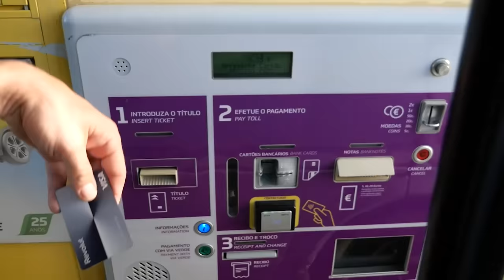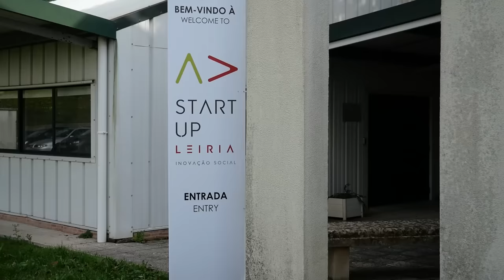Decyzja zapadła! KUPUJEMY 7500m2 w Portugalii 🌎🏡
Przyszedł moment decyzji - z pośród około 40 działek wybraliśmy tą która spełnia nasze oczekiwania. Zdecydowaliśmy się złożyć ofertę kupna działki z ruiną. Działka ma 7500m2 z czego 270m2 to działka budowlana, pozostałość to grunt rolny. Na działce znajduje się niewielki dom o powierzchni 100m2 nadający się do wyburzenia. Kupując działkę z ruiną zaoszczędzimy około rok oczekiwania na pozwolenie na budowę oraz bardzo dużo pieniędzy. Działka jest już uzbrojona, ma przyłącz prądu, wody i kanalizacji. Co powstanie na miejscu ruiny jeszcze nie wiemy. Zastanawiamy się nad domem modułowym, może postawimy tam dom z kontenera - sami nie wiemy. Czas pokaże, tymczasem zapraszamy na prezentację działki.

🚐 Chcesz zacząć budowę swojego vana lub planujesz dalszą podróż swoim kamperem? Sprawdź nasz bestsellerowy Poradnik Podróży Samochodowych i Vanlife’u napisany razem z Busem Przez Świat

Rozdziały:
00:00 Co w dzisiejszym odcinku
00:36 Jedziemy na spotkanie z agentem nieruchomości
02:11 Agent nieruchomości pokazuje nam działkę i jej granice
03:30 Jak wygląda proces zakupu nieruchomości w Portugalii ?
05:03 Plany na przyszłość - co zrobimy na działce po zakupie ?
08:21 Nagrywamy relację na Instagram
09:38 Dzień 2: Dostaliśmy mapy od agentki i okazało się, ze nas okłamała
10:08 Aktualne granice działki
13:54 Dzień 3: Kasia pokazuje jak wygląda nasz zwykły dzień życia na wsi
15:29 Jedziemy do firmy, która buduje domy z kontenera
20:30 Idziemy otworzyć konto w portugalskim banku
22:28 Jedziemy na zakupy spożywcze
23:42 Ile kosztuje kontener morski
25:30 Co za tydzień?